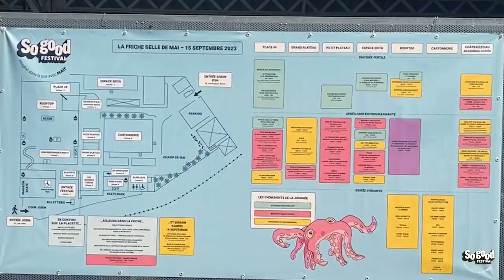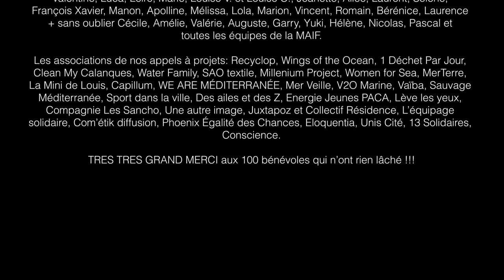So Good Festival - Aftermovie